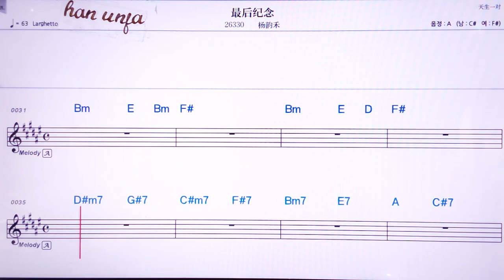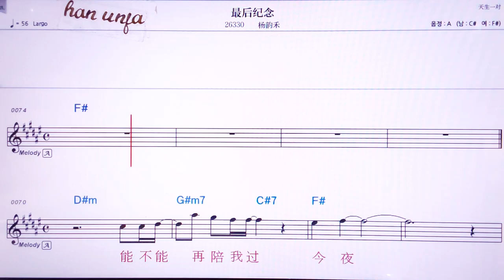💖쭈이허우찌니앤/양원허 👍MR,노래방, 악보, 코드,Karaoke With Sheet Music